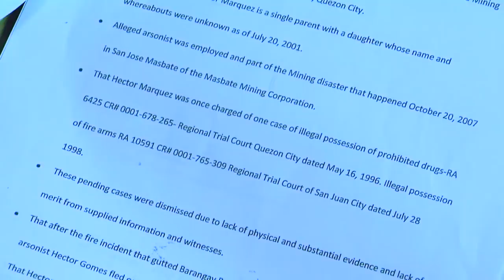Pinulot Ka Lang Sa Lupa: Full Episode 29